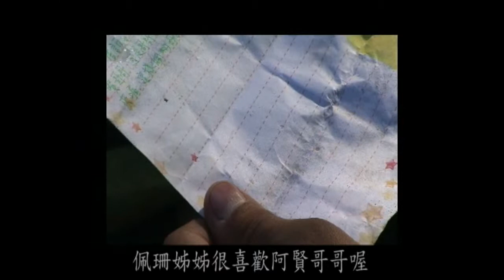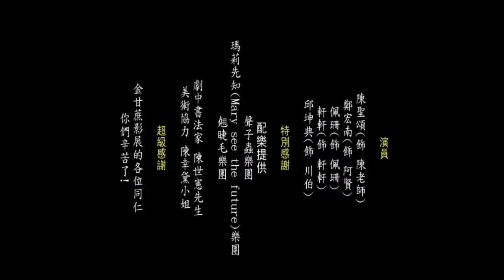美麗在哪裡(第四屆金甘蔗影展)